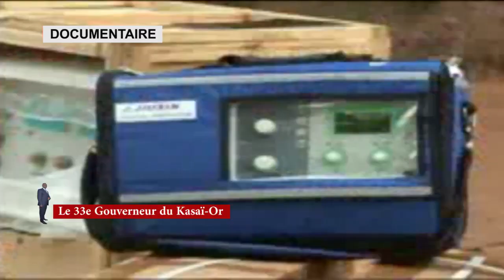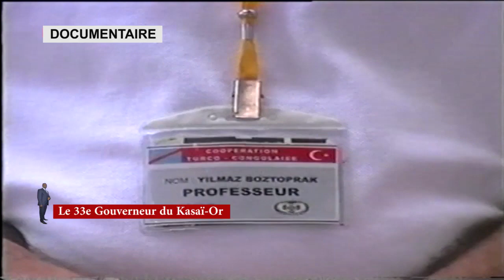Documentaire sur le 33e Gouverneur de la Province du Kasaï oriental EP 4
Alphonse NGOYI KASANJI a été élu Gouverneur de la Province du Kasaï Oriental le 15 février 2007. L'homme a passé 12 ans à la tête de cette Province du centre de la République Démocratique du Congo, démembrée lors de sa 8e année de mandat en 3 nouvelles Provinces. Dans cet épisode, le Journaliste Vincent NGOYI NGOYI, qui l'a accompagné pendant 10 ans sur les 12, revient sur les différentes missions effectuées à l'étranger et leurs retombées sur le Kasaï oriental.